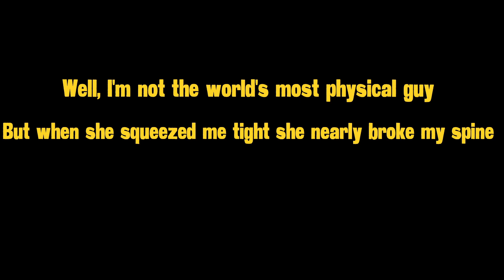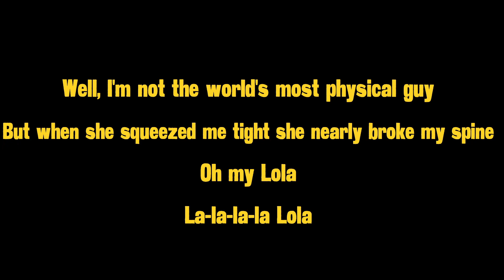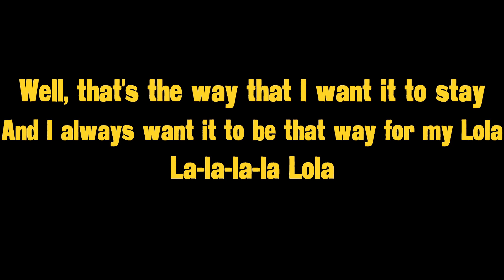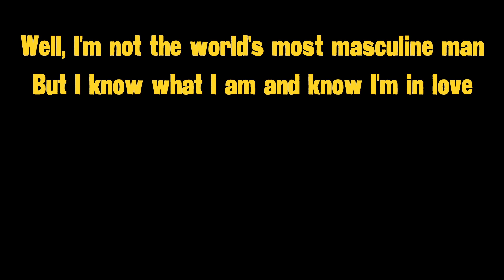Lola by Albert Brinsworth | The Kinks Acoustic Cover | Ranch Roleplay | Red Dead Redemption Roleplay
After weeks of corresponding via telegrams Albert Brinsworth and Lola Vinnie finally met on the streets of St Denis serenaded by the sweet music of Arnaud "Fox" Beauchemin. Albert believes that Lola has fallen in love with him at first sight...

Ranch Roleplay (ranchroleplay.com) is a brand new RedM Roleplaying Community, brought alive by experienced and mature roleplayers looking for an authentic 1899 roleplay experience. Brought to you by a close-knit team, with experience in RedM, FiveM, and RageMP - along with over 10 years of experience EACH roleplaying in other modifications such as San Andreas Multiplayer. Ranch Roleplay hopes to bring that experience across, providing you with a well-developed, well mature, and truly custom experience on RedM. We are here to solve issues in the RedM community, which already is thriving, by providing a totally custom experience. We have two full-time developers, each working as Software Engineers as their day job - so you will be sure to have an experience that is not only unique but secure. None of our scripts will be locked away behind encryption like most RedM communities to this day. Total freedom to bring your ideas to life. Red Dead Redemption 2 allows you to experience a truly beautiful and interactive experience, with a filling map and immersive environment. You will feel at home, and you will feel the wild times of the 1800's. Welcome, to the Ranch.